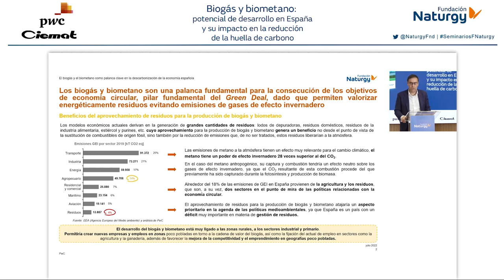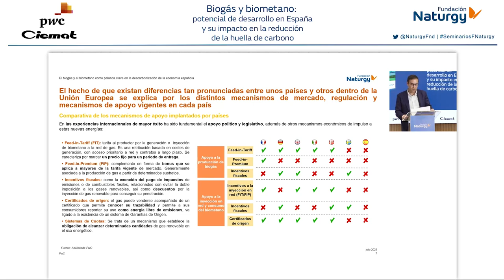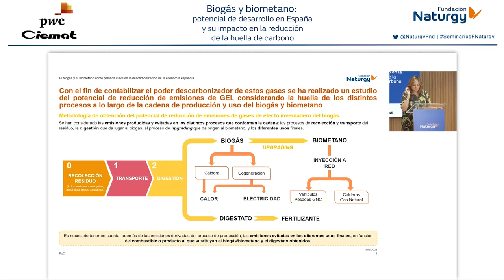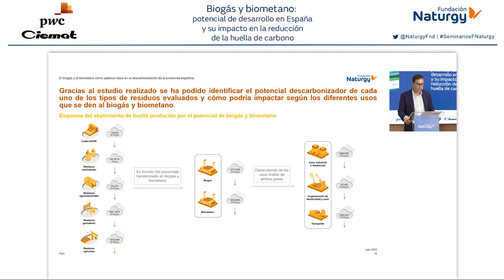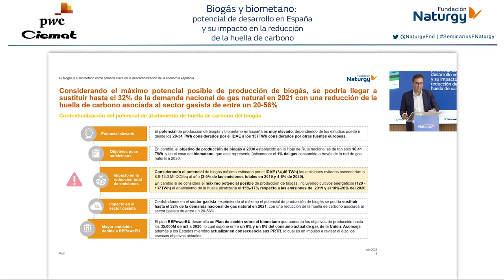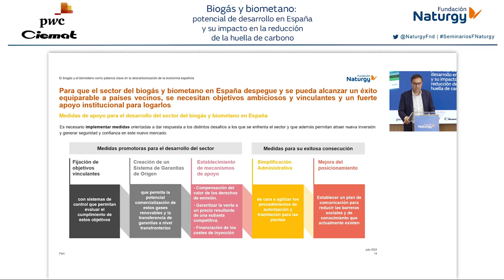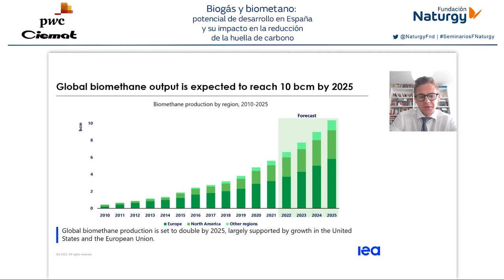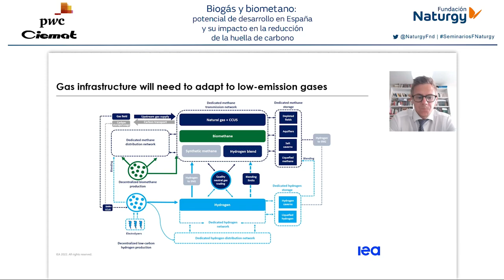Webinar "Biogás y biometano: desarrollo en España e impacto en la reducción de la huella de carbono"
Fundación Naturgy celebró el pasado 14 de julio de 2022 una jornada en la que se trató cuál es la realidad del biogás y biometano en España, cuál es su potencial y cuáles son los retos que se plantean para su desarrollo.